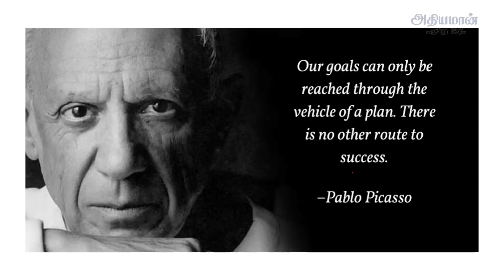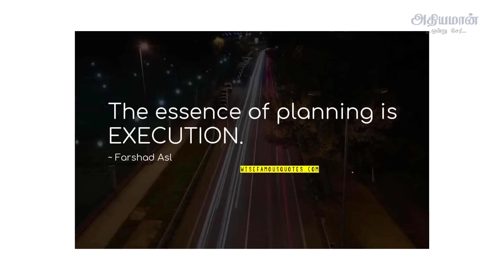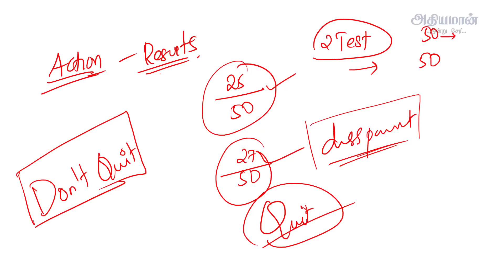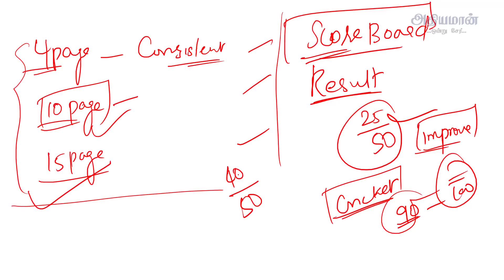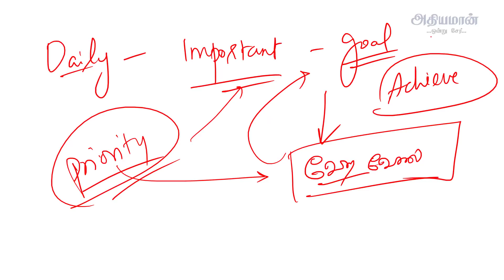TNPSC MOKKA PLAN - Athiyaman Team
Thanks,
Athiyaman Team.